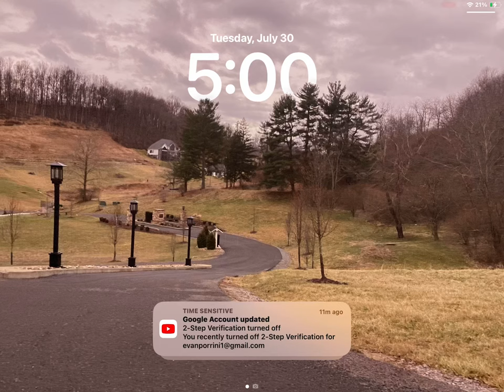July 30, 2024